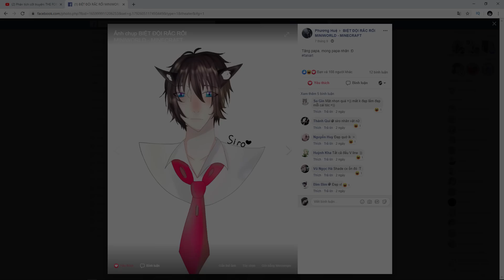KIM TỰ THÁP HUYỀN BÍ - MAP PARKOUR CROSSFIRE THỨ 2 CÓ TRIGGER TRONG MINIWORLD (SIRO OFFICIAL)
💬 Bình luận ý của bạn về video dưới phần comment nhé !

🚩Nếu các bạn có Fan Art muốn tặng bé thì đừng ngần ngại gửi hoặc up vào page Siro Official nhé, mỗi clip bé sẽ chọn ra 3 tấm ảnh đẹp nhất để cho mọi người cùng chiêm ngưỡng nhé :D